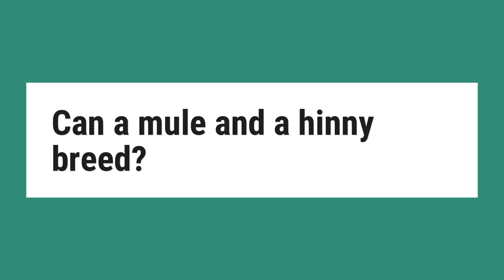Can a mule and a hinny breed?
A donkey has 62 chromosomes, whereas a horse has 64. Hinnies, being hybrids of those two species, have 63 chromosomes and are in the majority of cases sterile. ... Therefore breeding for hinnies is more hit-and-miss than breeding for mules." The male hinny or mule can and will mate, but the emission is not fertile.